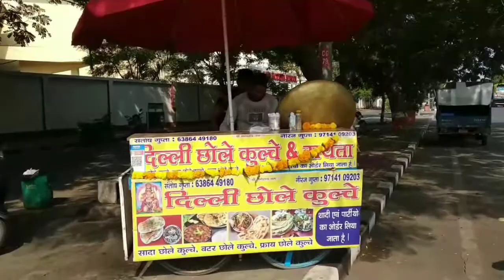Delhi style Chole Kulche in surat| Special Amul cream se bane huve chole kulche |Chole Kulche recipe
Location :- Near sd jain school udhana magdalla road near western business park surat.